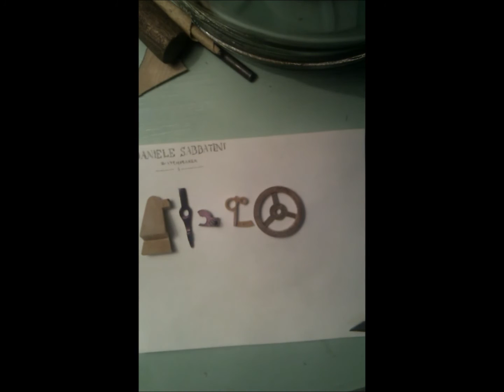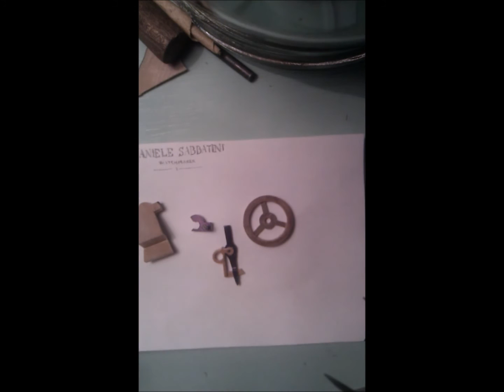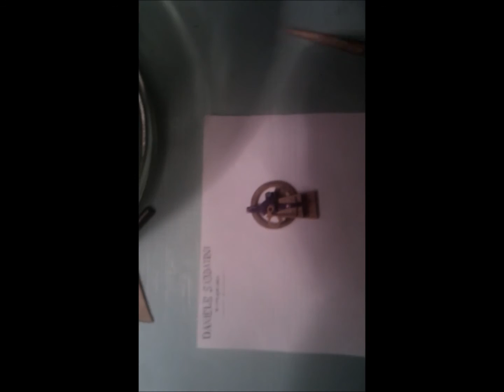Watchmaking:. Wooden Breguet parachute spring making